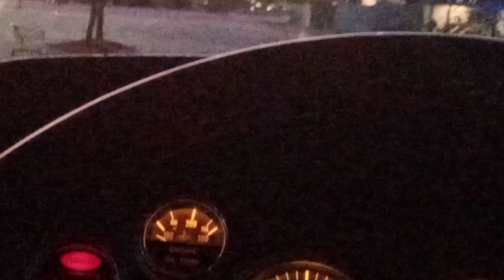Hurricane aftermath housing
Walmart parking lot on the north side of Houma LA